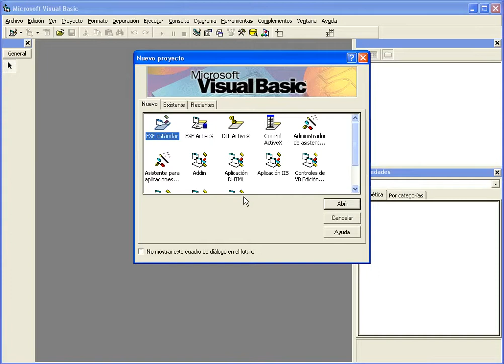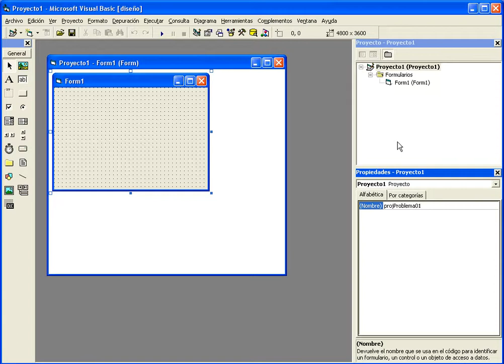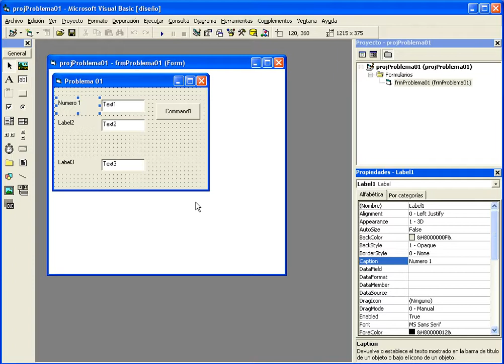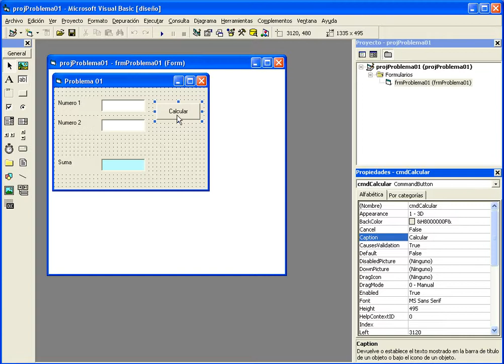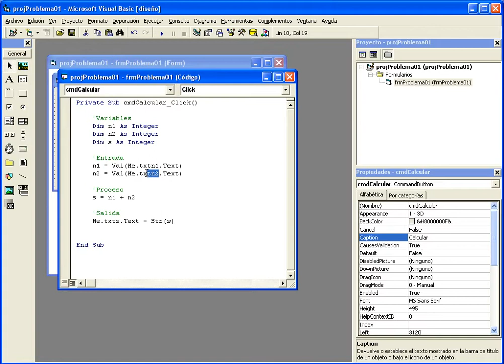FUNDAMENTOS PROGRAMACION VISUALBASIC